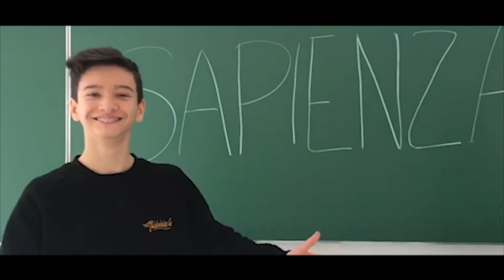Sant'Alberto Magno 2019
Nel corso dell'annuale celebrazione del nostro patrono Sant'Alberto Magno, il 15 novembre 2019 gli studenti della scuola secondaria di secondo grado del Collegio Arcivescovile di Trento hanno ideato e realizzato una serie di clip, hashtag e frasi emblematiche per ripercorrere - con fresca e leggiadra intensità - alcuni temi salienti nella biografia del santo domenicano vissuto nel Duecento: il conflitto con i genitori per rispondere alla propria vocazione; il rapporto con il suo allievo San Tommaso d'Aquino; la passione per le scienze naturali; la dedizione alla conoscenza, ritenuta l'unica via per la felicità, attraverso uno spirito d'osservazione sempre curioso e attento.
Montaggio video di Emanuele Cice (2° Liceo Scientifico)